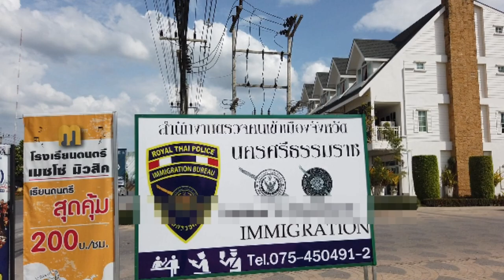90 Day's| Immigration |Bangkok lo Telugabbayi Episode 10 || South Thailand|| Thiru Vlogs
Bangkok lo Telugabbayi Episode 10 || South Thailand Immigration || Thiru Vlogs
BLTA 10